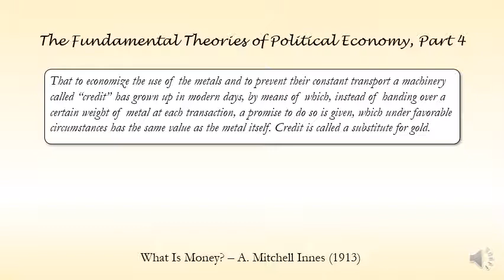The Fundamental Theories of Political Economy, Part 4 (1913)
A. Mitchell Innes
May 1913